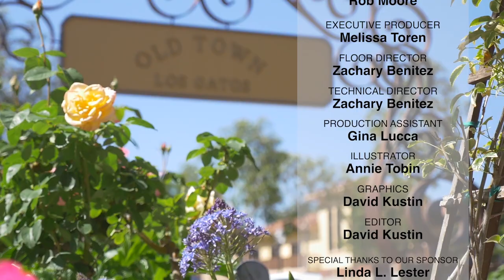GRAB A COFFEE WITH ROB / TOWN OF LOS GATOS COUNCILMEMBER ROB MOORE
There is no lull for words, stories and laughs between host Lissa Kreisler and newest Los Gatos Councilmember Rob Moore.  One of 3 "Robs" that ran for Council, 24-year old Rob Moore knocked on 7,000 doors during his campaign and claims it was the most valuable thing he did.  He said traffic was the biggest concerning issue to people.  Rob is everywhere all the time, and cherishes the neighborhood feel and engaged community associated with growing up in Los Gatos.  Reach out to Rob and meet for coffee to share your thoughts with him.

to watch stories about people doing good things.